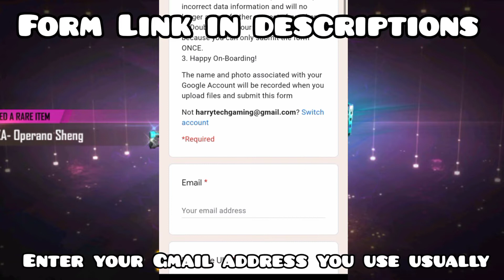Transfer your FF account to world cheapest sever | In English captions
Hi friends today we will see how to transfer your FF account to the world cheapest free Fire Garena sever.  Transfer to SSA sever.

(form link below and also answer and question including below)
(reason for transfer account added below form Link)

🤯 PROFIT
◽FREE DIAMONDS DAILY AS LOGIN REWARDS
◽FEW PLAYERS
◽LESS DIAMONDS NEED TO FINISH FADED WHEEL
◽DIAMONDS TOPUP RARE [LOW Price]
◽MYSTERY SHOP EVERY MONTH
◽EVERY NEW BUNDLES COMES ON HACKER STORE
◽FREE LEGEND BUNDLES
◽CAN GET EVO GUNS FOR FREE IN FESTIVAL SEASONS AND CAN GET UPGRADE TOKENS TOO

☹️ICONS
◽CANNOT COME TO YOUR OWN SEVER AGAIN
◽NEED TO LEAVE GUILD IN CURRENT SEVER
◽CANNOT PLAY FROM SEVER TO SEVER
◽NEED TO FIND NEW FRIENDS AND GUILD
◽CANNOT USE THIRD PARTY FILES
(DUE TO FEW PLAYERS SEVER SCAN IN  MATCH TOO)

BEFORE  FILLING FORM NEEDED TO DO
1. TAKE A SCREEN SHOT OF YOUR PROFILE WITH DIAMONDS AND F CION BALANCE
2. SCREENSHOT of sever or region in setting tab
3. Proof for topup in your country

1. Why do I need to upload topup proof?
   A=. Because to verify weather you are from the country you mention above in the form and to confirm that is your own FF account

2. Why I need to send screen shot with diamonds and F coin balance?
  A=. To confirm your ACCOUNT IS IN USE AND To confirm your ownership

Reason

Hi Garena Team,
I am a player on Singapore sever and now I would like to transfer my Free Fire account to SSA Sever because, all my friends are there in Ssa sever and I really want to play in Ssa sever please be kind and I have uploaded all the proof you have asked...

THANKS
FF surviver

Our Guild
Name :- HTG♨ᴀʀᴍʏ๛ᵞᵀ
Your name as:-  ᴴᵀᴳシ"YOURNAME"

MY IN GAME NAME. ᴴᵀᴳシGAMER⭕YT

 Free Fire Top Country
1.Garena Free Fire Indonesia Live
2.Garena Free Fire Brazil Live
3.Garena Free Fire Brasil Live
4.Garena Free Fire India Live
5.Garena Free Fire Singapore Live
6.Garena Free Fire Thailand Live